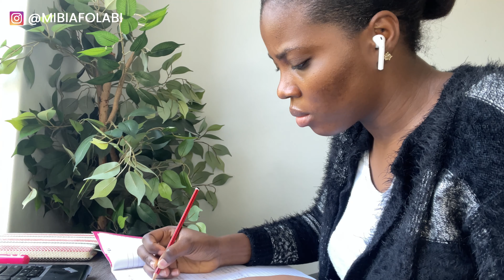VLOGMAS: NEW MEAL | PLANNING FOR THE NEW YEAR | SHEIN ORDER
Hello guys, thank you for clicking on this video. I hope you enjoy this video.

To my Sister’s Channel (Canada) @fathia tijani
To my best friend's channel  @Wuragold

Continue to stay safe.